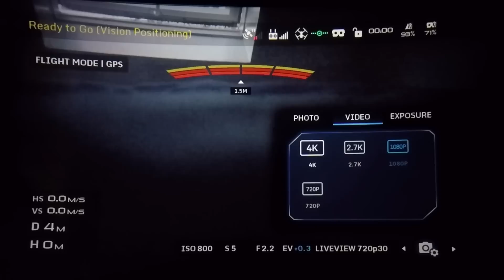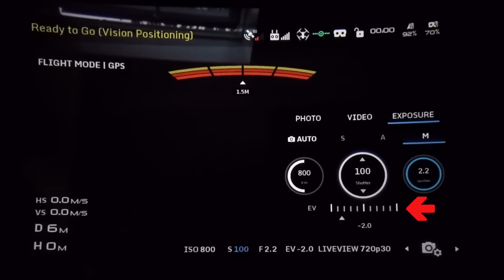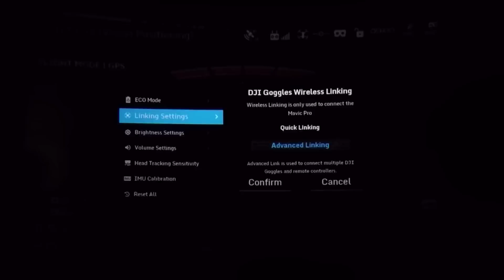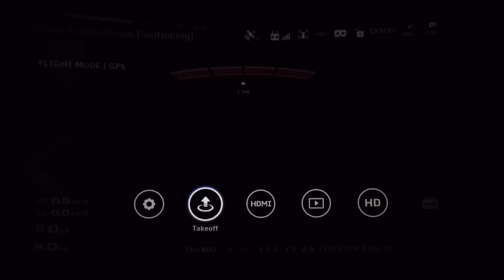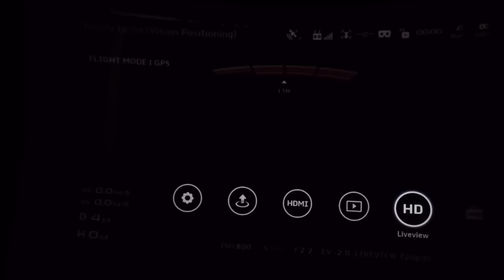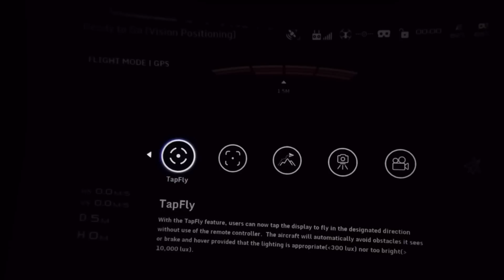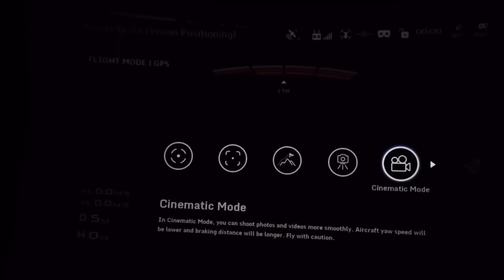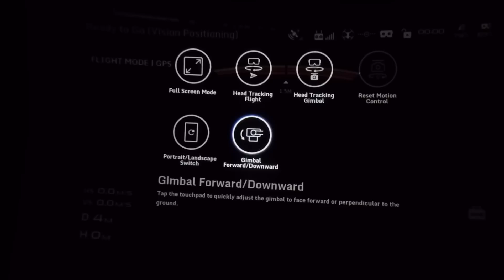MENU LUNETTES DJI GOGGLES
Tuto complet les amis sur l interface des DJI GOGGLES .
j'espere que ca vous aidera !

Merci, et peace les amis!